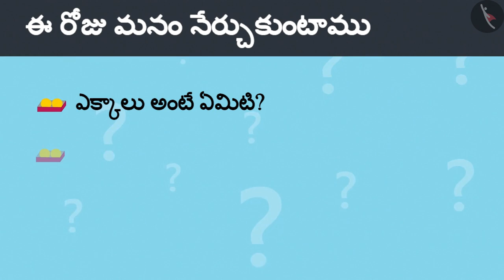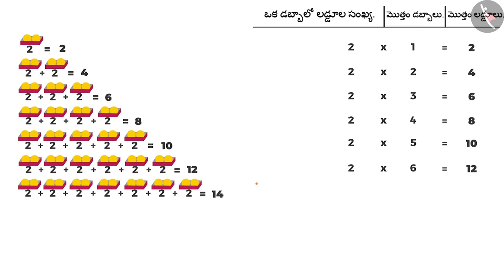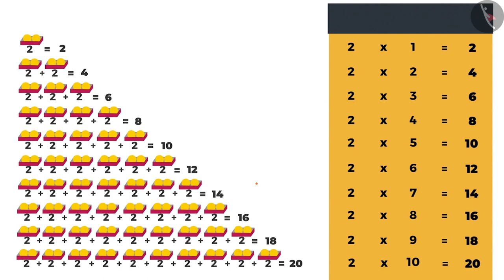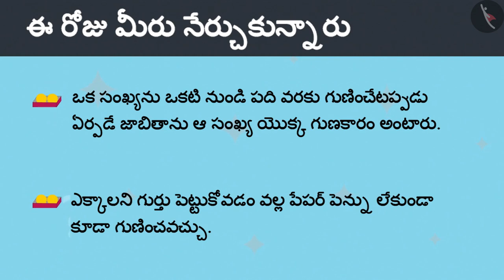రెండవ ఎక్కం | Part 1/1 | Multiplication table of 2 | Telugu | Class 4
రెండవ ఎక్కం | Part 1/1 | Multiplication table of 2 | Telugu | Class 4 | ఎక్కాలు | कक्षा 4 | NCERT | ఎక్కాలు మరియు విభజన

Multiplication table of10 | Multiplication Tables | Grade 4 | NCERT | Tables and shares